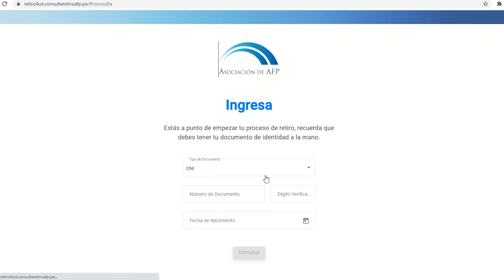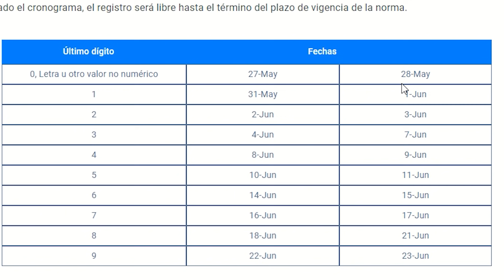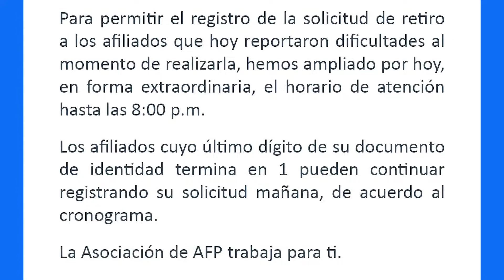¡LO ÚLTIMO! Asociación de AFP emite comunicado sobre el registro del RETIRO AFP 4 UIT (S/17600)